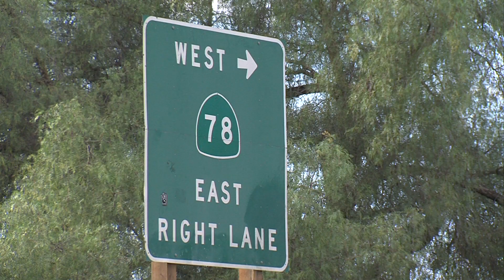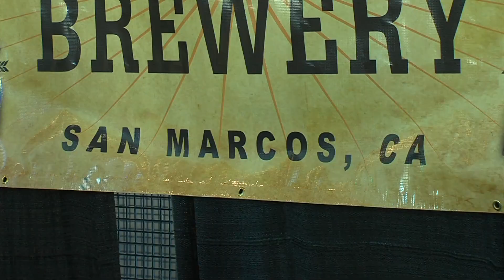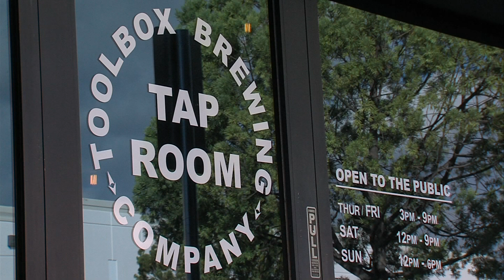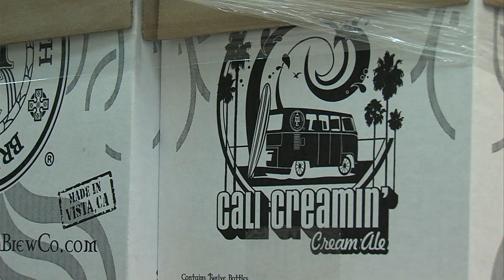Craft Beer Is Booming in Vista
KPBS arts and culture reporter Beth Accomando went to Guild Fest earlier this month to talk to Vista craft brewers.